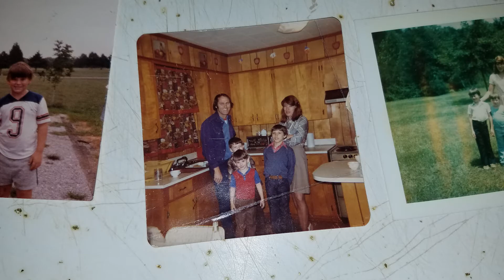Virgil D Reed's (Dad's) Celebration of Life Family Slide Show